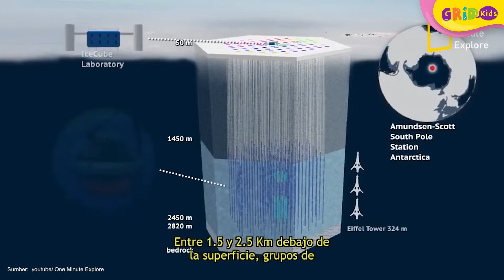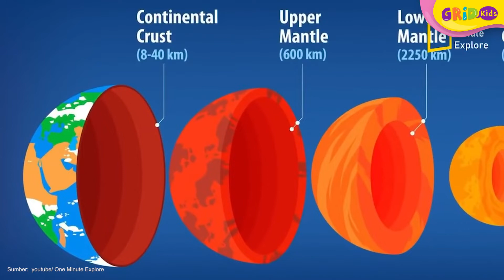Misteri Kola Superdeep Borehole, Sumur Neraka di Murmansk, Rusia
Hi kids, pernah mendengar ada lubang terdalam di Bumi dengan kedalaman 12.262 di bawah permukaan Bumi? Lubang ini bernama Kola Superdeep Borehole, kira-kira lubang apakah ini? dan untuk apa lubang ini digali?
GRIDSKIDS ARE ALL ABOUT FUN!

Produser: Lucia Triundari
Editor: Sigit Purnomo, Karto Mandiro
Script Writer: Angela Ribka S, Ifrani, Della Widiawan
Creative Art : Dyta Salsabila, Akmal Nadhif Predika